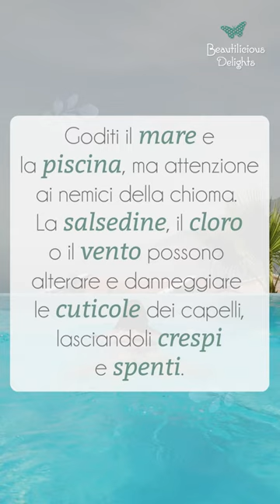Capelli in estate: difendili da questi nemici!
Programma Editing: Final Cut Pro
Vlogging Camera:
Sony Rx100
Fotocamera Compatta: